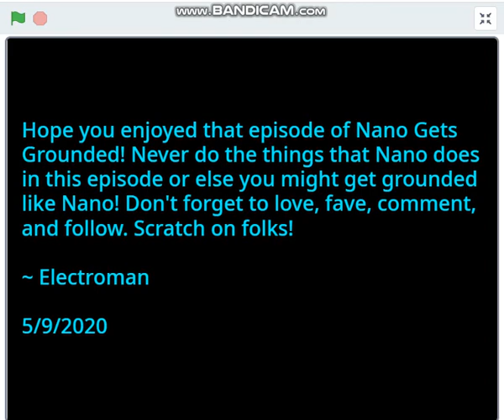Nano Misbehaves Under His Sister's Authority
Since Nano's parents are out and about tonight, he is being babysat by his little sister. What does he do? What are the consequences? Watch if you want to find out!